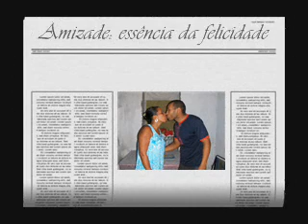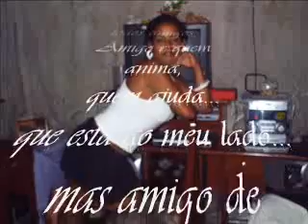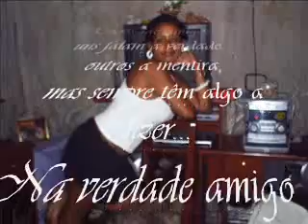O valor que há numa grande amizade